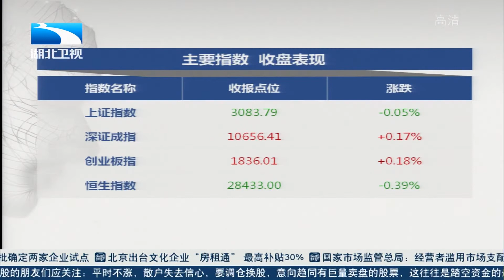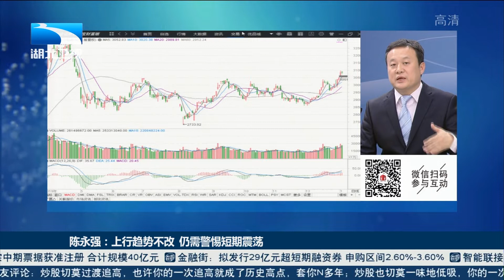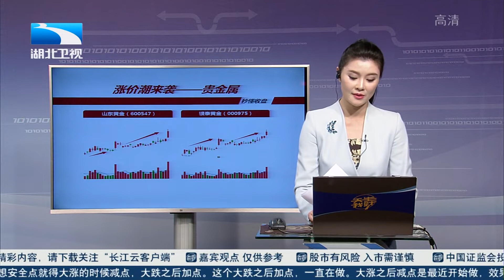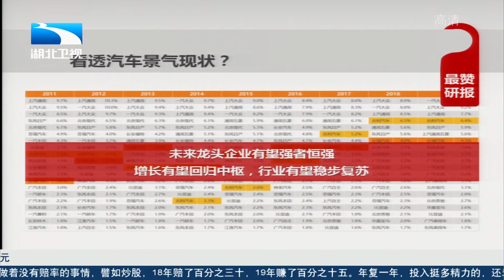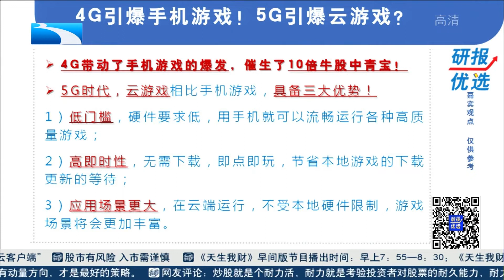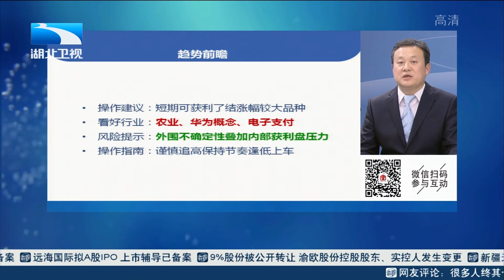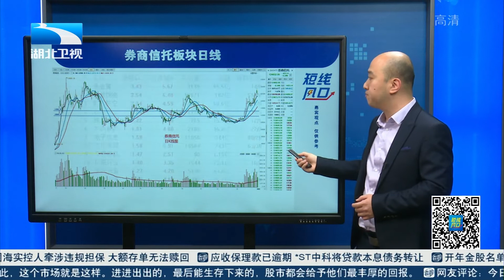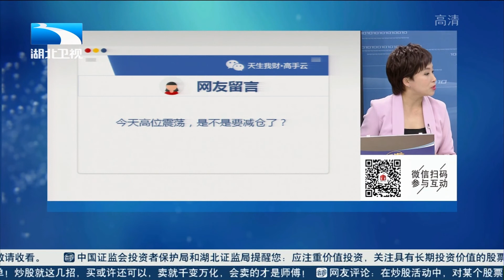云游戏产业的发展空间广阔,盘面表现顺畅,不改上行趋势【吾股丰登】